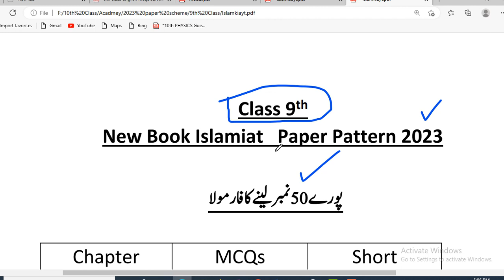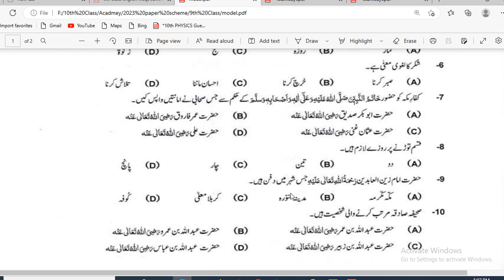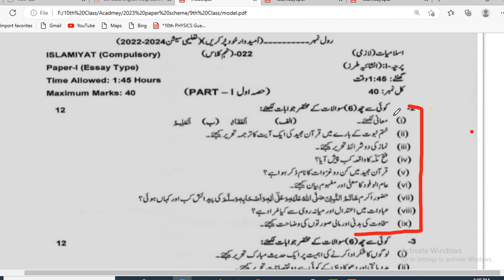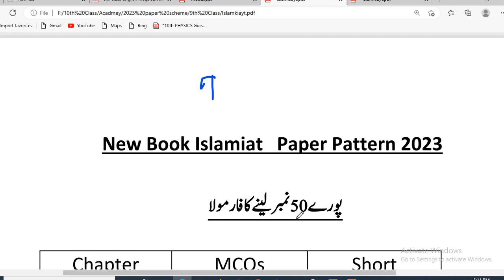9th Islamiyat Guess Paper 2023 || 9th Class Paper Pattern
9th Class Islamiyat Paper Pattern 202